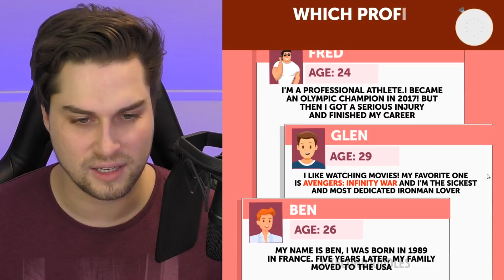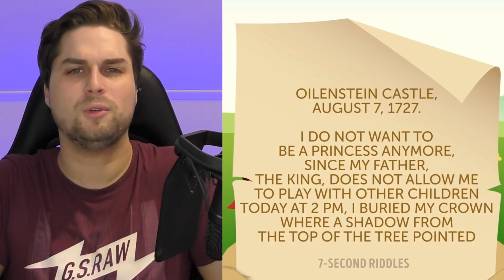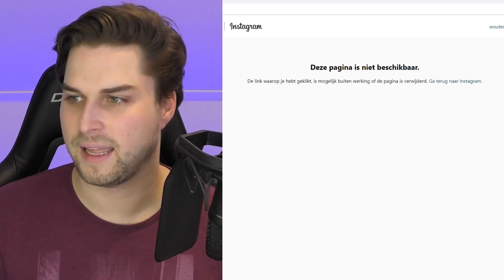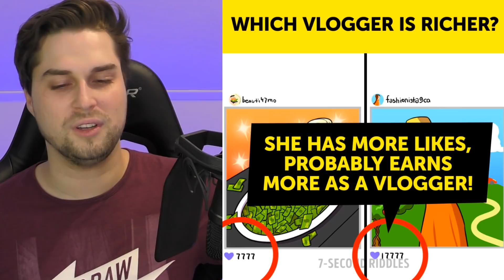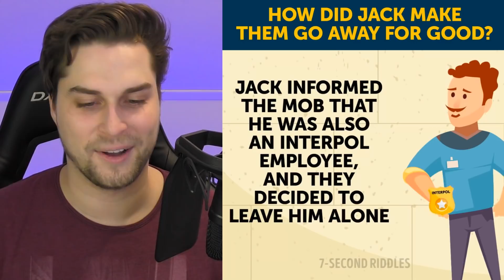Moeilijkste Raadsels Die Niemand Allemaal Goed heeft! 😱